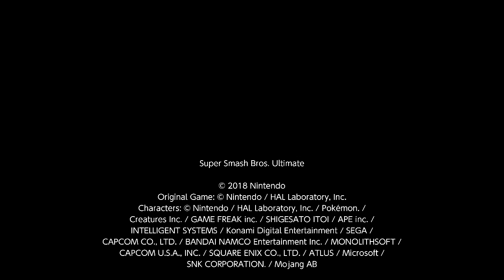Super Smash Bros. Ultimate For Fun Battle Arenas #2518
mwsuffer52 last

The last match in Wolf MW's arena before he closed it, we had lots of annoying players especially that X Suffer Toon Link player but it was fun.

This match was in Wolf MW's Arena, Jizo is Cloud, Wolf MW is Hero, Vigorous is Snake and Sabrina is Palutena.